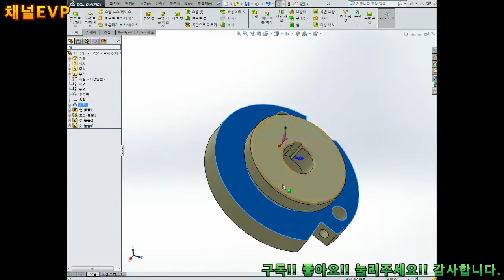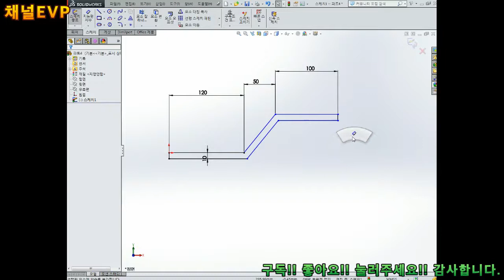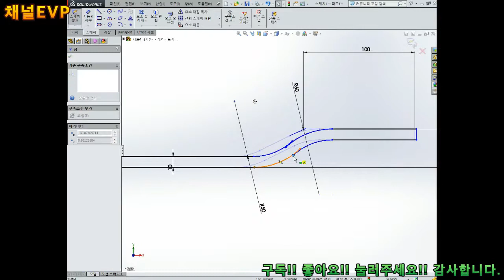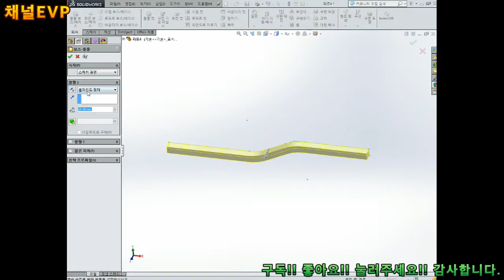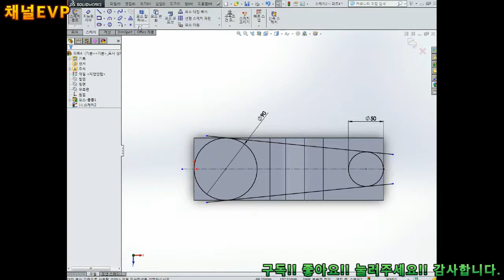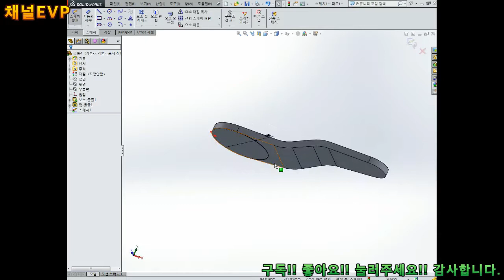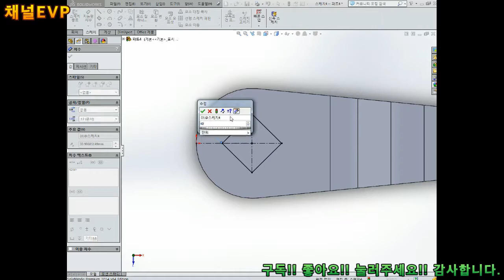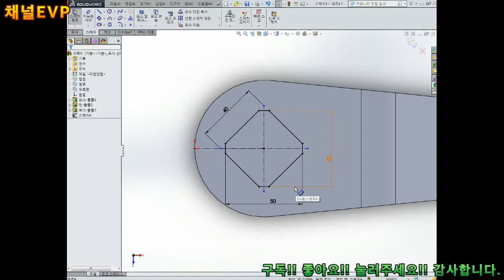솔리드웍스 2019.11.22 49부 solid works